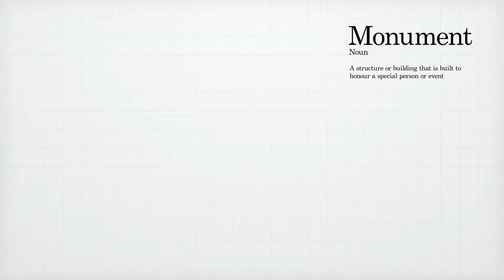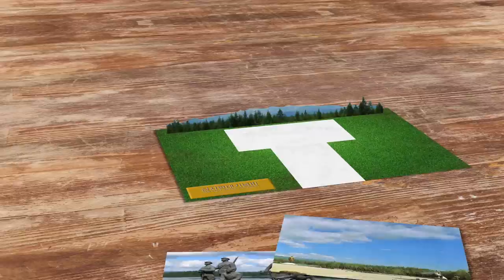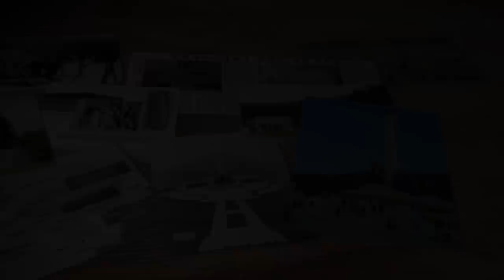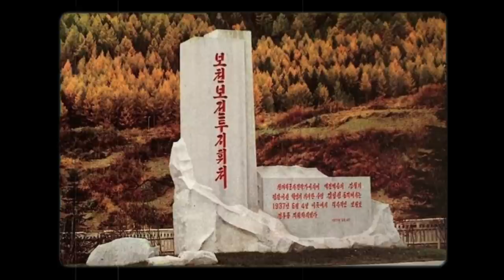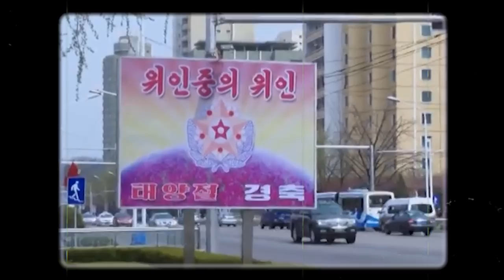DPRK Monuments EXPLAINED | North Korea Monuments & Statues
The DPRK is home to many statues, towers, murals and monuments - but what do they mean? What is the difference between a Grand Monument and a Revolutionary Battle Site Monument? What was the Wangjaesan Conference? And what is an immortality tower, and why are there 5000 of them?

In this video, we'll look through the DPRK's many monuments, statues, and all else besides!
Chapters:
00:00 Intro
02:55 Immortality Towers & Murals
04:45 Grand Monuments
09:53 Revolutionary Battle Monuments
14:50 Unique Statues of the Leadership
16:40 Outro